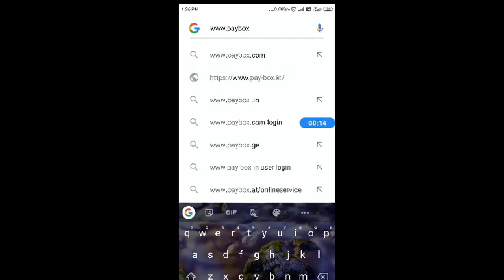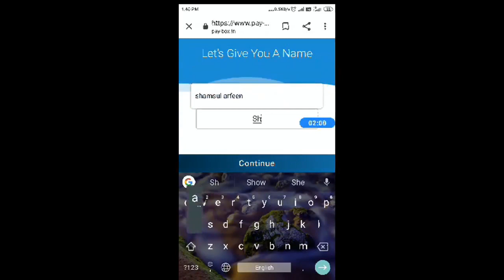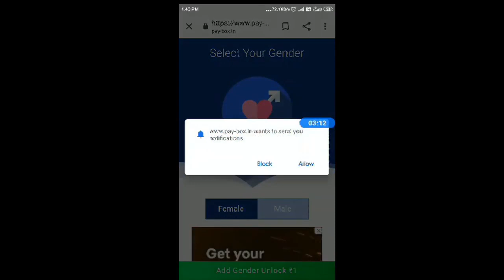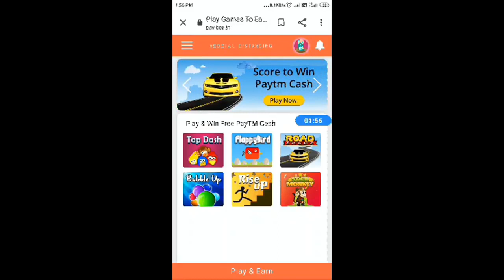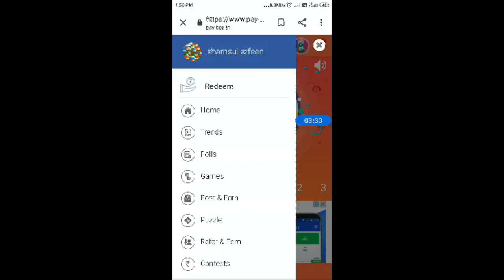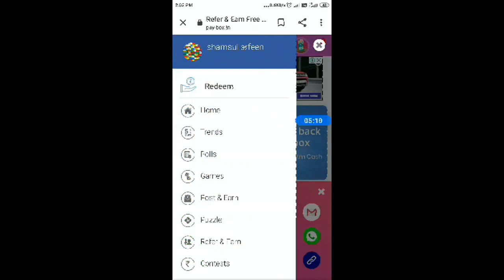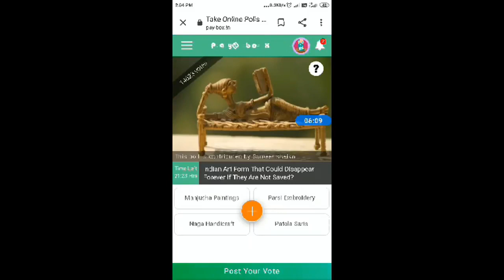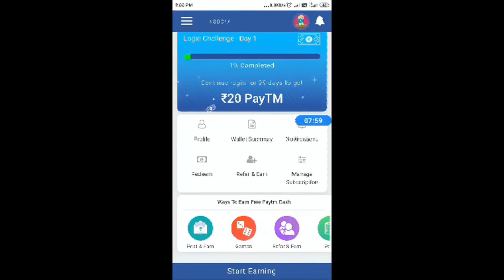paybox se paise kaise kamaye | paybox unlimited trick | part time job | paybox paytm | paybox app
paybox ae paise kaise kamaye
paybox app
paybox unlimited trick
how to use paybox
paybox atm cash

to any Freelancing sites/companies/individuals to get any part time/full time work.